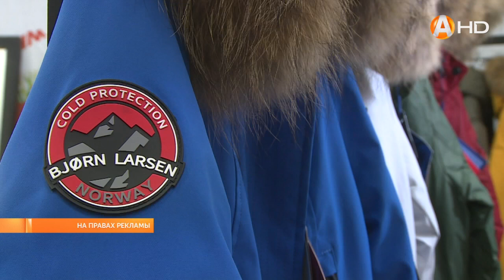Такая верхняя одежда поможет северянам выдержать самые суровые морозы!